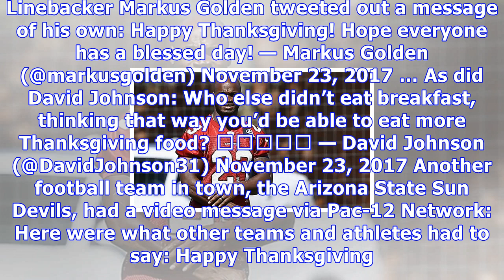Arizona sports teams, athletes offer thanksgiving well wishes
On Thanksgiving, professional and college teams from around Arizona gave thanks as their players and coaches took a moment to send well wishes for the holidays. The Arizona Cardinals started things off this morning with a video message that included Tyrann Mathieu, A.Q. Shipley, Brittan Golden and others. Linebacker Markus Golden tweeted out a message of his own: Happy Thanksgiving! Hope everyone has a blessed day! — Markus Golden (@markusgolden) November 23, 2017 … As did David Johnson: Who els...